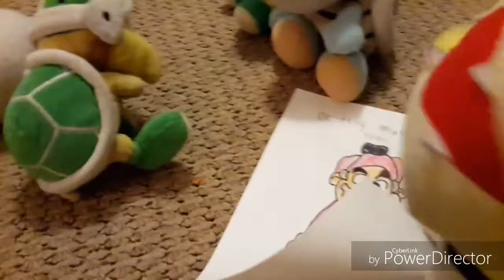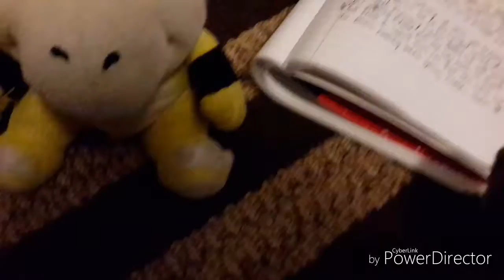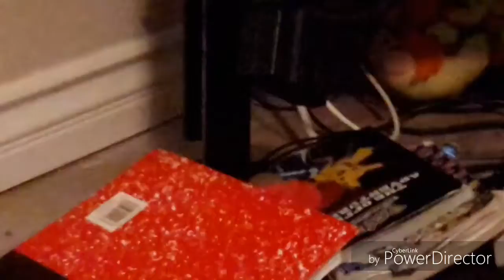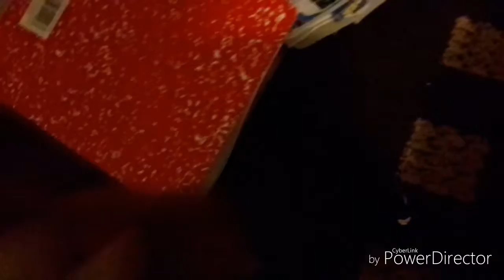Bowser Jr steals the legends of zelda breath of the wild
Please subscribe for more plush videos this is my 1st real plushy video but I have 2 other old plush videos on this channel I still have the same plushys from me showing my plush video but I will get new plush and unboxed them